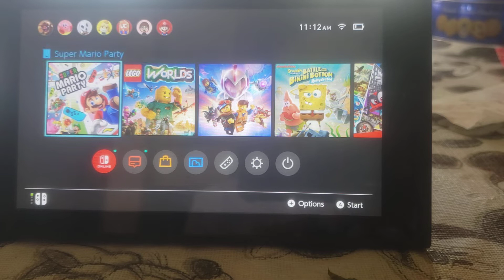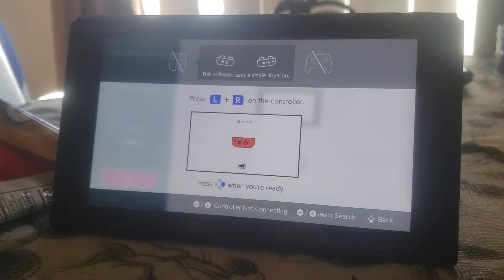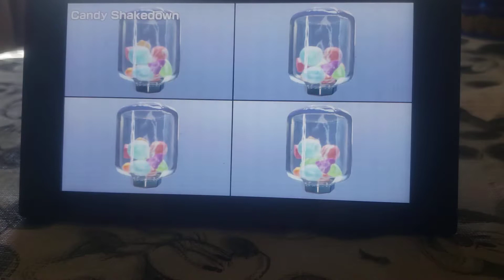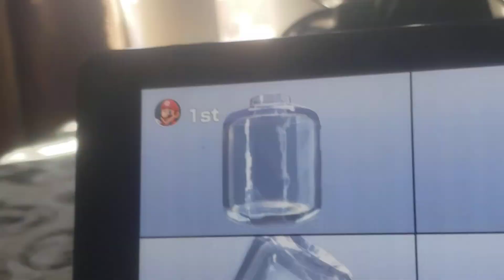gameplay with LMS | super Mario party